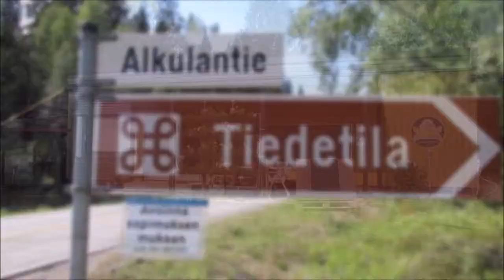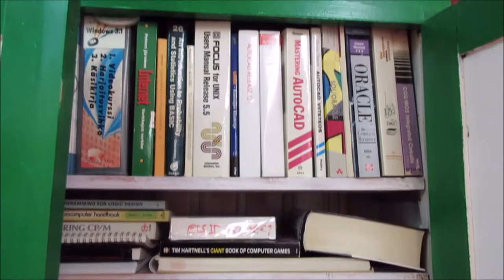Keuruun Tiedetila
Keuruun tiedetilan tietokonemuseo

Yksityiskokoelma. Omistaja Kari Kotiranta.